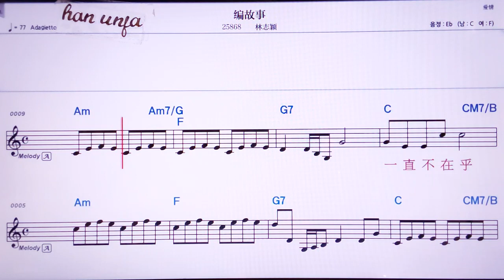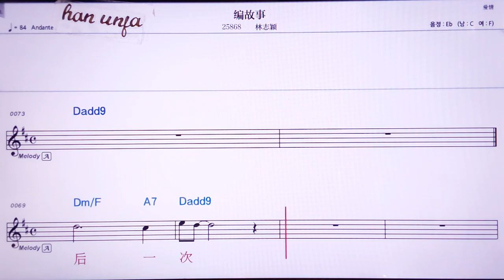💖삐앤꾸쓰/ 린쯔잉 👍MR,노래방, 악보, 코드,Karaoke With Sheet Music